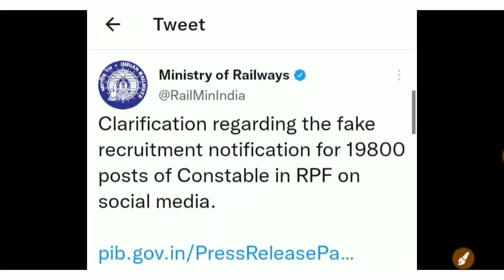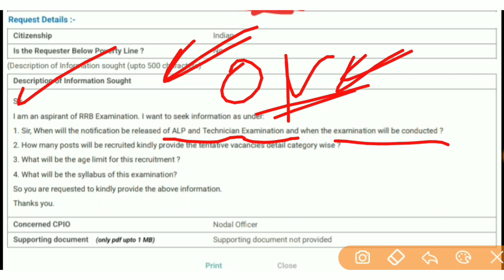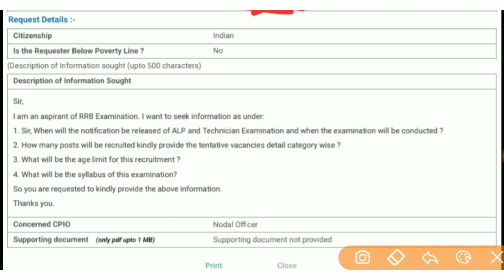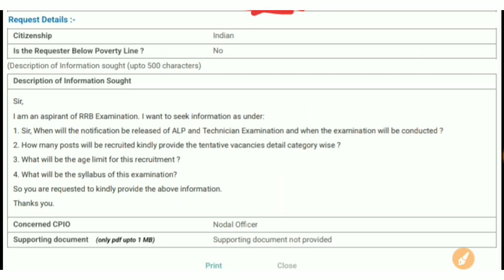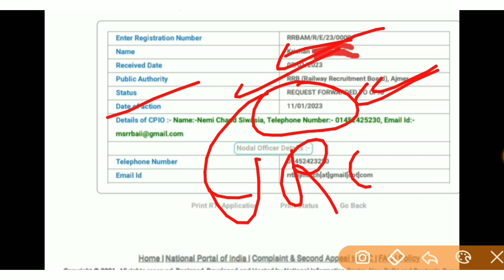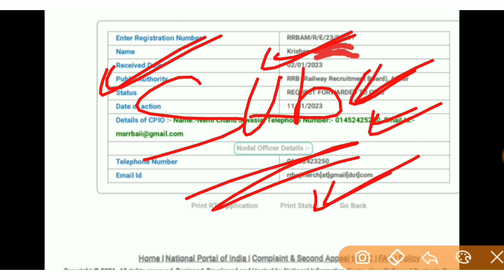Alp Recruitment 2023 / Tecnician Recruitment 2023 / Railway Alp Recruitment / rrb alp vacancy 2023 /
Alp Recruitment 2023 / Tecnician Recruitment 2023 / Railway Alp Recruitment /